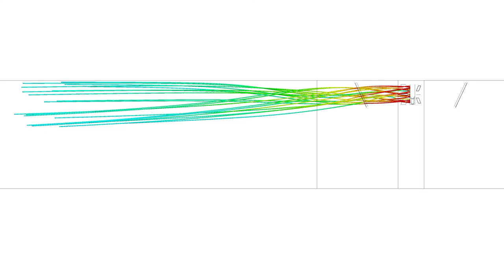MoJet Flow in Tunnel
Airflow from a MoJet into a tunnel, including the swirl effect of the rotating fan blades. Calculated by Mosen Ltd using ANSYS CFX. The MoJet turns the flow away from the tunnel soffit, and the Coanda effect is thereby overcome.